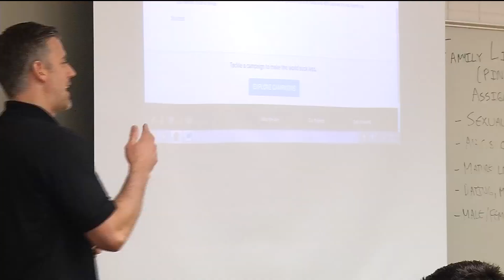Maple Grove high schooler already accepted to medical school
There's at least one future physician in this year's graduating class at Maple Grove High School.
Senior Rajiv Dharnipragada has already been accepted into medical school at the University of Minnesota. More on that piece of Dharnipragada's story later, but it's helpful to know that this 18-year-old student started taking math classes at the University of Minnesota as a kid.
"I have a really strong relationship with the U. It started in fifth grade, I started in algebra 1 and then finished in tenth grade in calculus 3," said Dharnipragada.
Dharnipragada graduated in 10th grade from the University of Minnesota's Talented Youth Mathematics Program, an accelerated program for students gifted in math. After completing the program, Dharnipragada started working on research projects at the University in plant biology, oncology and neuroscience. But being gifted in math and science isn't the only thing you need to know about this young man.
"He's just a very compassionate, and you don't always see that combination with somebody that is so gifted academically and driven to go into medicine," said Jennifer Hamel of Maple Grove's College and Career Center. "You just know they're going to have great bedside manner and [be] good with people."
Dharnipragada understands the importance of humanities in medicine.
"In a clinical setting, I would say that the communication skills and the doctor patient interaction is just as important as the science," said Dharnipragada.
He's learned it in part by watching his parents.
"My mom is a classical Indian dance teacher and just watching her being able to influence so many lives with arts is amazing," said Dharnipragada.
Now back to medical school. Dharnipragada is one of just ten students accepted into a new accelerated seven year program at the University of Minnesota. It will result in undergrad and medical school degrees, increasing the odds that this future doctor might one day treat you and me.
"I give the University of Minnesota credit for trying to keep these high achieving students because he was accepted to many other programs and could've left us, so I'm so glad he's staying in our state," said Hamel.
Dharnipragada is working to become a neurosurgeon.